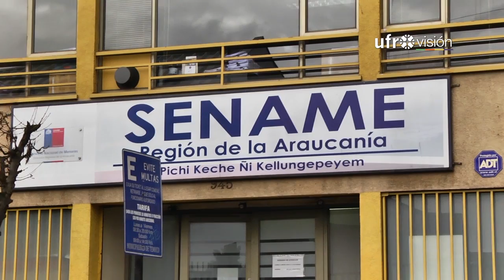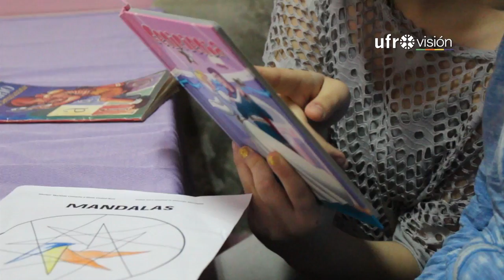PDI retira documentación de SENAME para antecedentes de la investigación | UFROVISIÓN